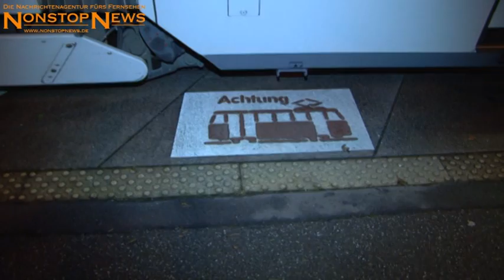Obdachloser von Straßenbahn erfasst und getötet (27.11.2014)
Tödlicher Leichtsinn:
Erneut ignoriert Fußgänger Rotlicht und läuft über Bahngleise – Obdachloser wird von Straßenbahn erfasst und getötet
Bereits am Montag war eine 20-Jährige Studentin von einer Straßenbahn überrollt und lebensgefährlich verletzt worden, nachdem sie, durch ihr Handy abgelenkt, die Warnsignale ignoriert hatte